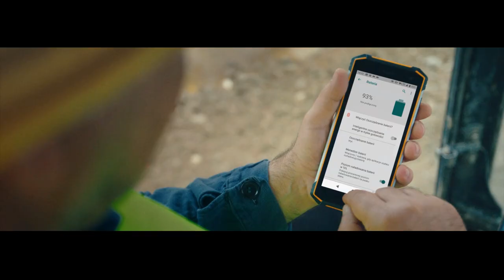HAMMER Energy 2 - sprawdzony smartfon do ciężkich warunków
Potrzebujesz dodatkowego wsparcia w pracy? Lubisz liczyć na mocny, sprawdzony sprzęt?
Postaw na wszechstronny smartfon o wzmocnionej konstrukcji taki jak HAMMER Energy 2. Kup teraz i wejdź na zupełnie nowym poziom.
HAMMER Energy 2 to 5,5-calowy smartfon do ciężkich warunków i wymagającej pracy. Ten model to następca bestsellera Energy - optymalny wybór z mocnymi argumentami takimi jak
- potężny akumulator 5000 mAh z Express charging i power bank,
- wysoka odporność na wodę i pył z certyfikatem IP68,
- wydajne podzespoły 3GB+32GB oraz 4-rdzeniowy procesor,
- zaawansowane funkcje komunikacyjne: LTE, NFC, Bluetooth.
A to wszystko atrakcyjnej cenie 699 zł.
Energy 2 sprawdzi się również w biznesie. Otrzymał certyfikat Android Enterprise Recommended. Więcej na